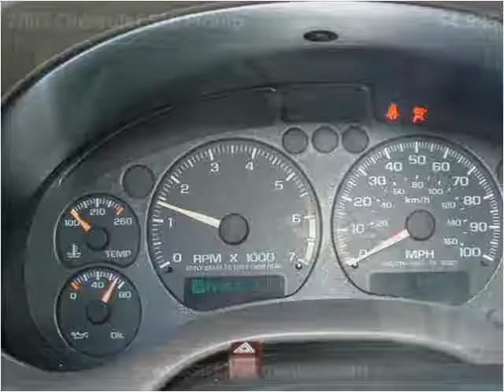2002 Chevrolet S10 Pickup Used Cars Tucson AZ